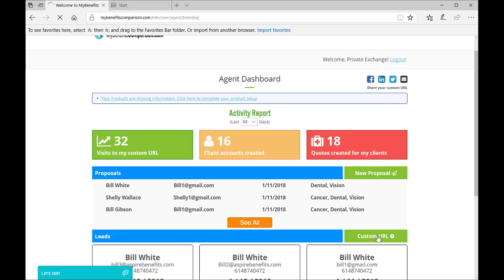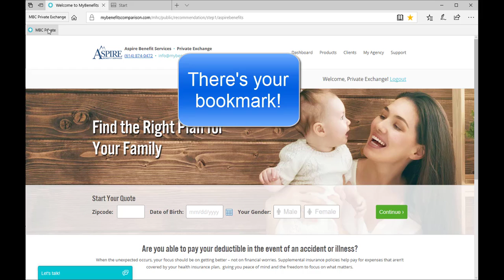How to Locate Your Custom Agent URL & Bookmark it Using Microsoft Edge/Internet Explorer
This video is a quick guide on how to locate your private agent exchange URL, and how to bookmark the URL when using Google Chrome.

For new agents...please click here to create a new agent account